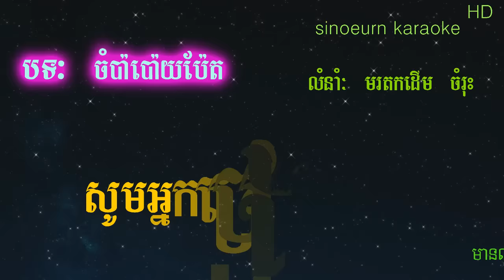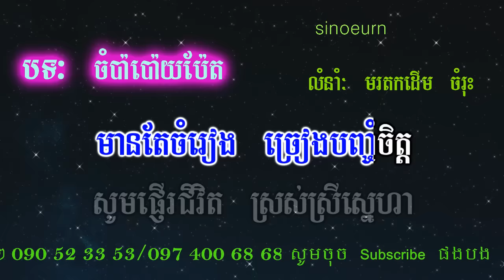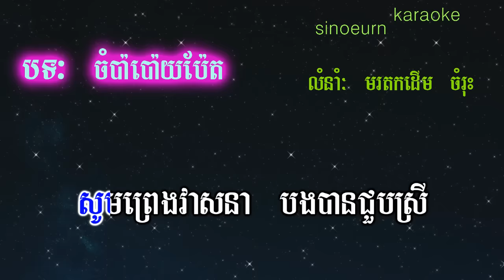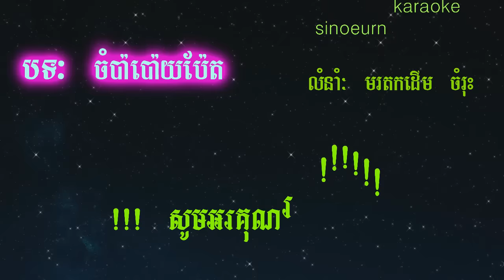ចំប៉ាប៉ោយប៉ែត ភ្លេងសុទ្ធ|-Cham Par Poy Pet Khmer HD Karaoke Version Pleng Sot By Sao Sinoeurn.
Hello!! 😘😘😘 👉

 Thanks!!🙏🙏🙏

Thanks!!🙏🙏🙏💕💓